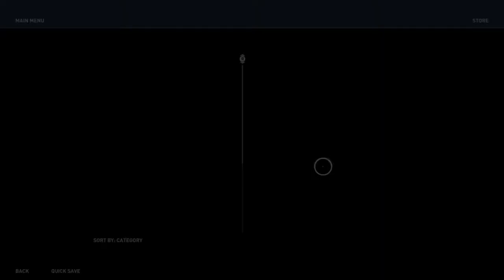Mother Goose | Assassin's Creed Odyssey | Ep 29 | Crazy Town Gaming